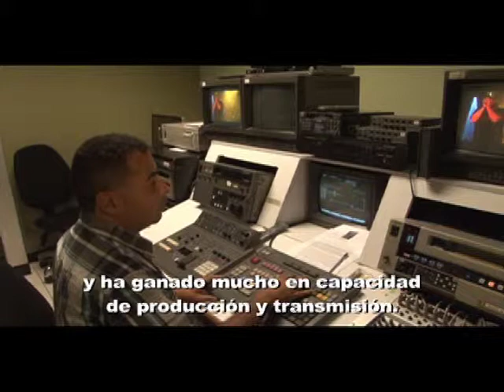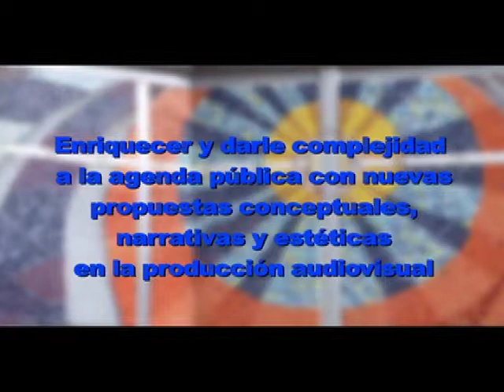Mensaje Dr. Henning Jensen 30º Aniversario Canal 15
Rector Dr. Henning Jensen Pennington expresa su mensaje de celebración y felicitaciones al trabajo de todo el equipo de Canal 15 en este 30º aniversario.